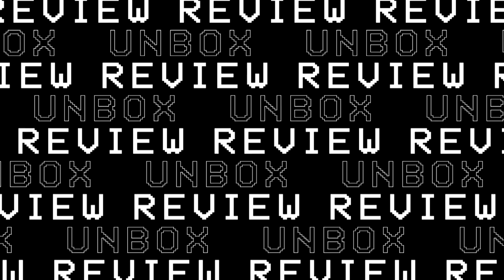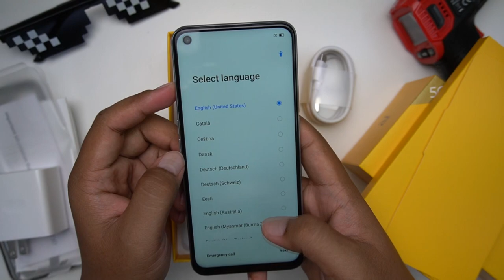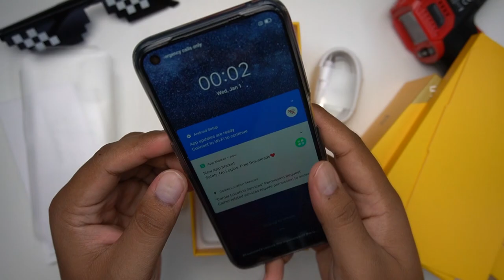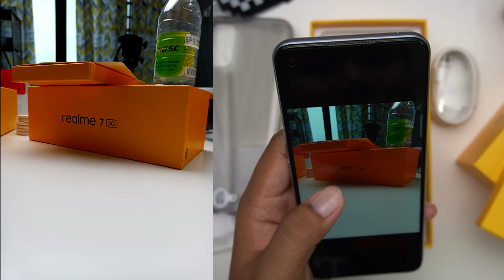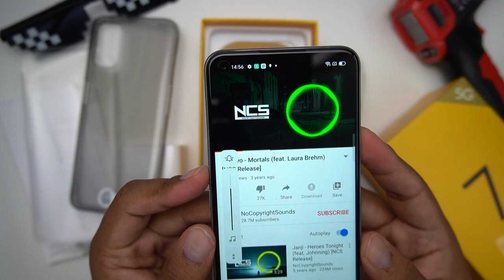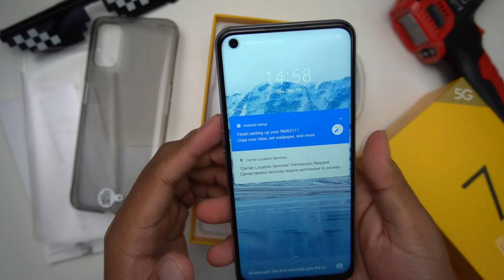[UNBOX] REALME 7 5G Siri 5G Dimensity 800U MIDRANGE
realme 7 sebuah midrange dengan 5G , dan hadir dengan chipset Mediatek Dimensity 800U.Padu ke phone realme 7 5G Malaysia ni dan berbaloi ke? Jom saya cuba

ANDA BOLEH MEMBELI DI (Launch Date 17/12/2020)